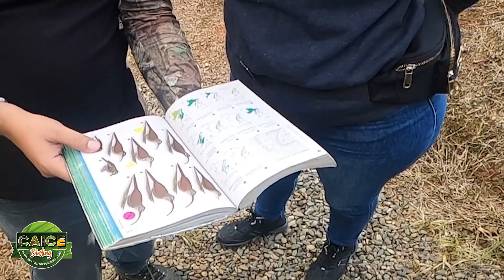Pajareo en Caicedonia Valle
Descubre la magia que encierra el fabuloso mundo de las aves.